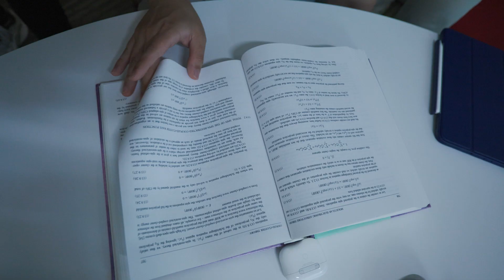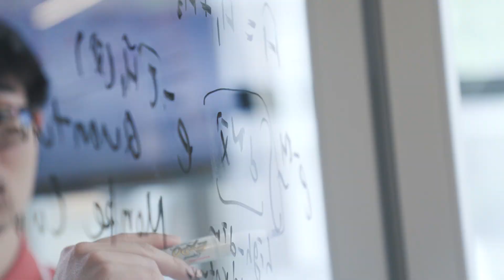Joonho Lee, PhD, 2023 Blavatnik Regional Awards Laureate in Chemistry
Quantum chemist, Joonho Lee, PhD, nominated by Columbia University, was recognized by the Blavatnik Regional Awards for the development of state-of-the-art quantum chemistry algorithms for classical and quantum computers. Lee’s work aims to provide a microscopic understanding of emergent functional materials, including solar cells, electrocatalysts for the hydrogen economy, and optoelectronics. Lee has recently joined the faculty at Harvard University.

BlavatnikAwards.org

Film Credit: Roni Katz Frydman (Israel)